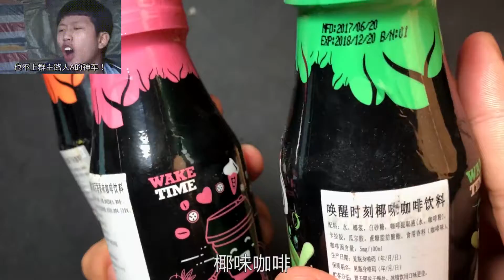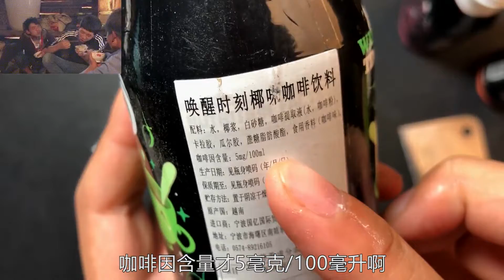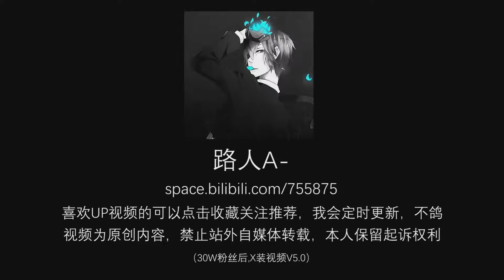网上9.9一瓶买的越南咖啡，一口下去深深感到绝望。。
部分车群里有，开的比较快，不要私信UP主了，平时活动也很多，建议提前进群等车
②：【日常吹水群】：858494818是粉丝讨论群，广告色情引战节奏勿进谢谢！！
③：视频每日都会更新，希望大家文明素质观看，引战言激评论会删除
④：部分开箱东西会有抽奖，会用官方的渠道来进行，稍安勿躁。